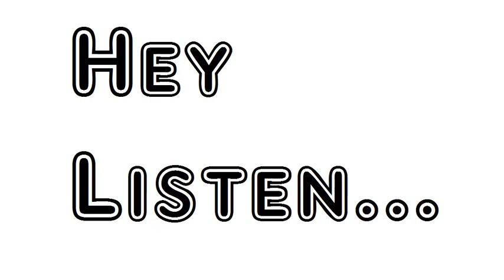Poem Arcturus Sara Teasdale